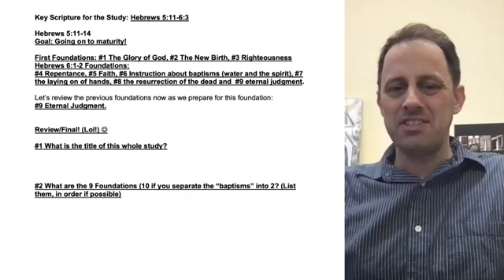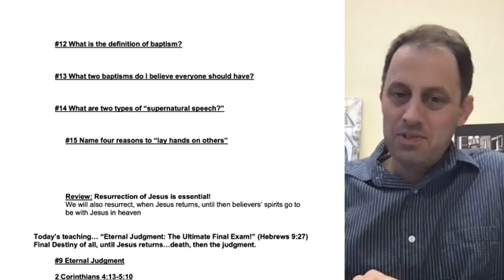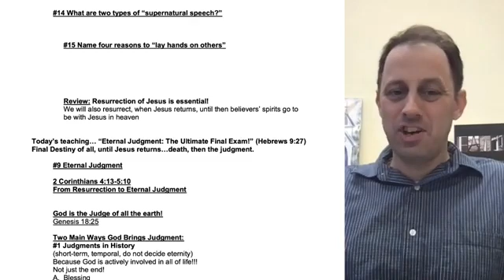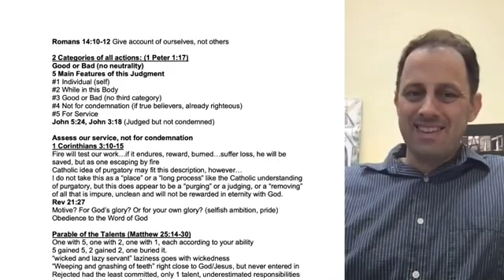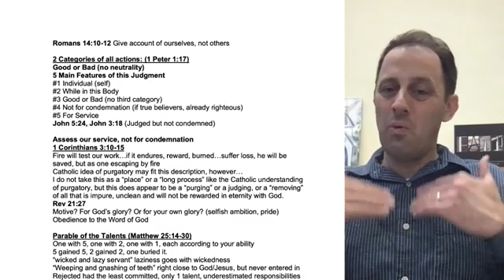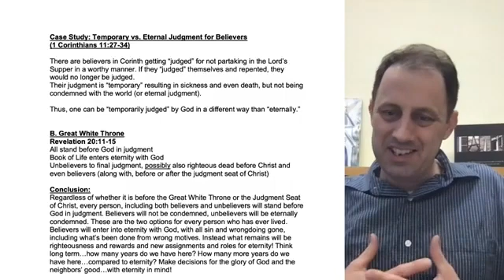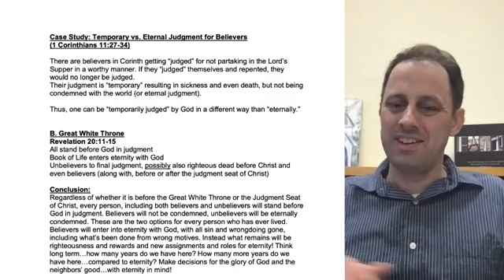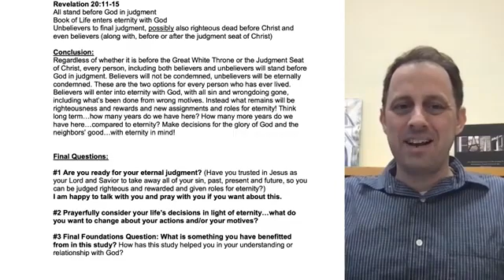Eternal Judgment (Foundations of Spiritual Maturity, Part 12)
Where and how will you spend eternity? This question is the most important question you need to answer while on this earth. Compared to eternity, our time on earth is short and temporary. This Bible study will help you understand and prepare for your ultimate final exam.